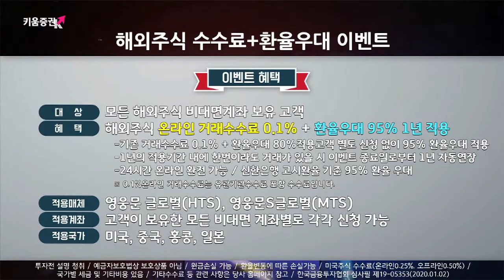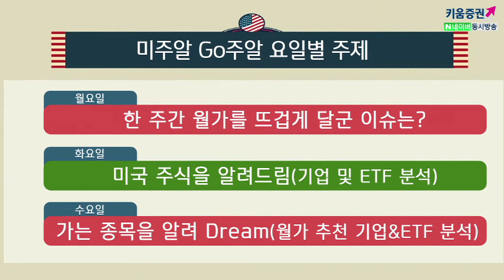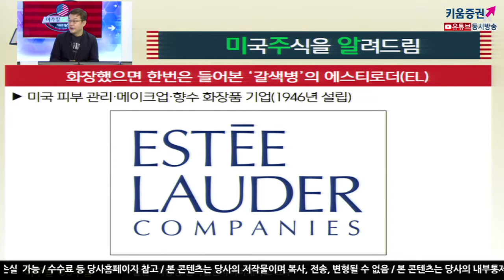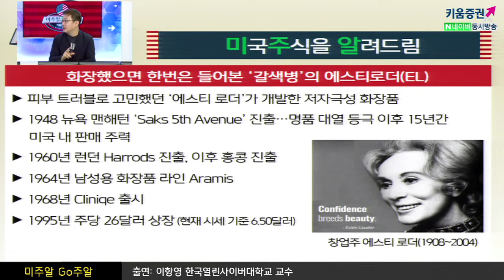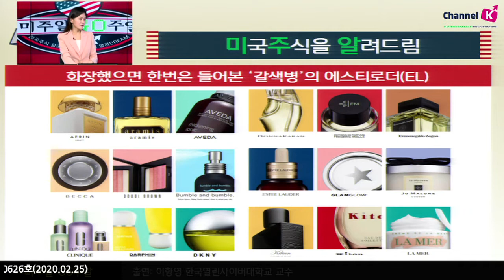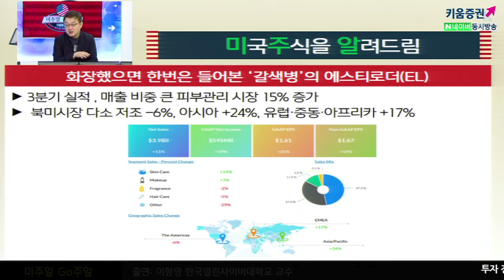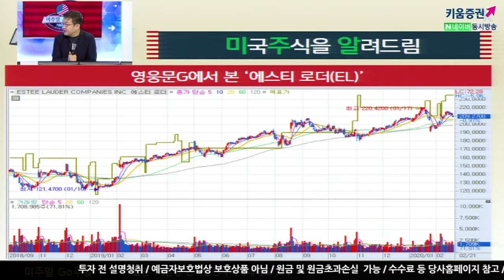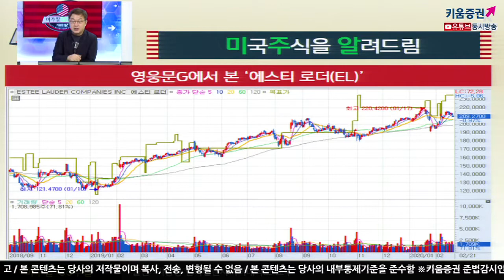[해외주식투자] 미주알 GO주알 /갈색병의 신화 '에스티로더'에 대해 알아보자​(20.02.25)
갈색병 에스티 로더
1946년에 설립된  미국​의 피부 관리, 메이크업, 향수 화장품 전문 기업 ​

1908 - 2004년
어린 시절 잦은 피부 트러블로 고민했던 에스티 로더가
자체 개발한 저자극성 화장품​을 판매하면서 출발
1948 뉴욕 맨해턴 Saks Fifth Avenue 진출하면서
명품 대열에 진출하기 시작

이후 15년간은 미국 내 판매 주력

1960년 런던 Harrods 진출, 이후 홍콩 진출

1964년 남성용 화장품 라인 Aramis
1968sus 초대박 라인 Cliniqe 출시

 1995년 주당 26달러 상장 (현재 시세 기준 6.50달러) ​

​3분기 실적 매출비중가장 큰
피부관리(45%) 시장 +15%​